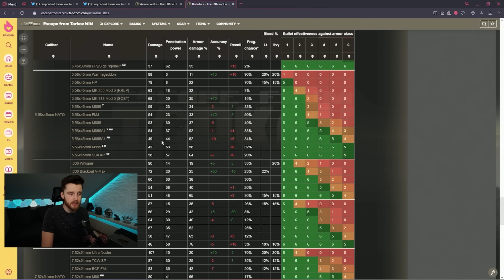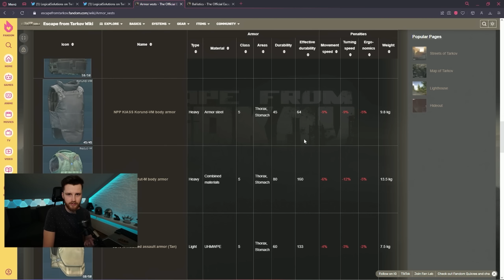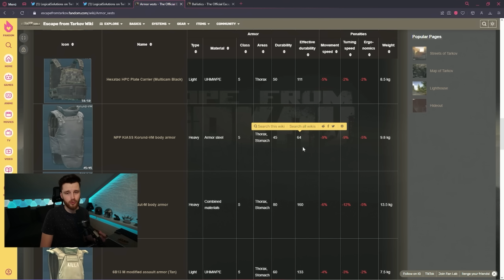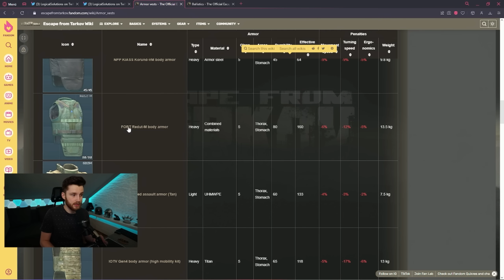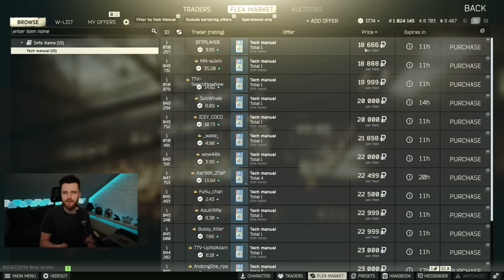Warum deine Rüstung dich den Raid kostet - Tarkov Armor Guide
Ihr könnt mich auch jeder Zeit mit einem Kauf bei Amazon unterstützen.